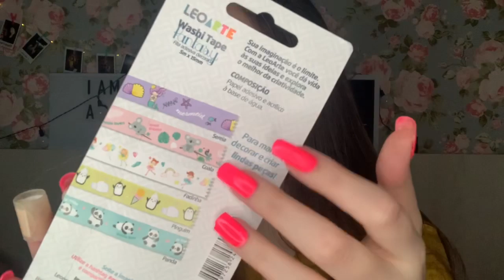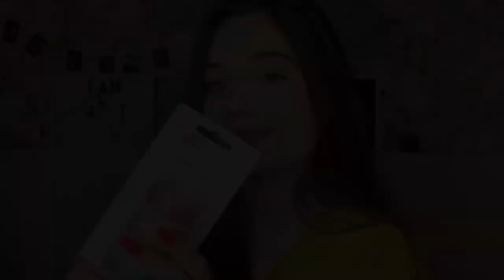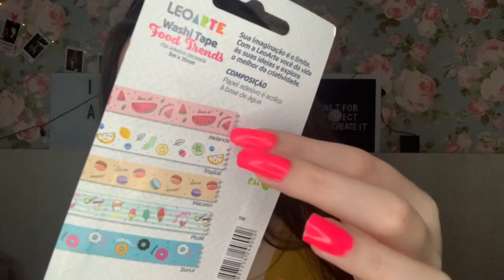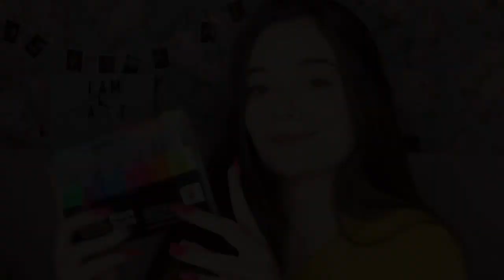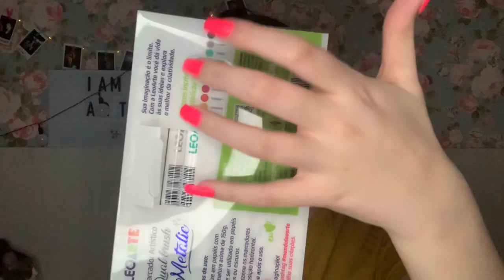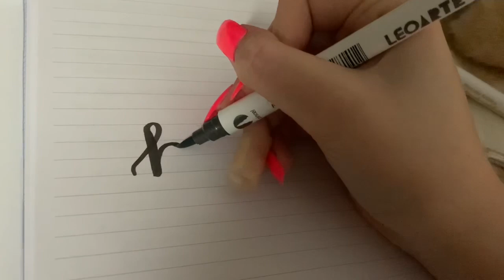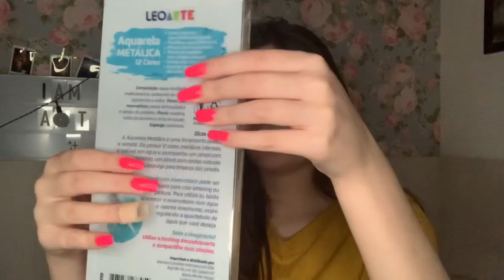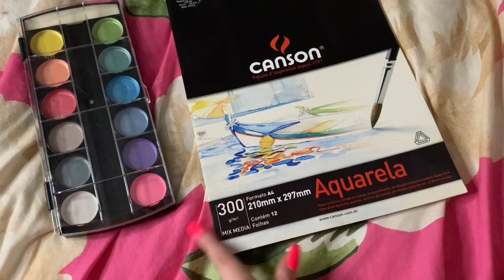ASMR RECEBIDOS DE PAPELARIA | juro que tentei!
Me segue no Instagram:
@cahbasten e @cahbstudies